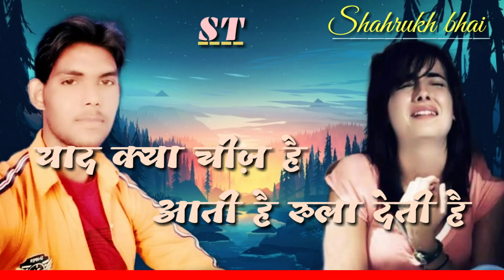Mujhse Jo Door Hai song Shahrukh bhai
Bewafai Song